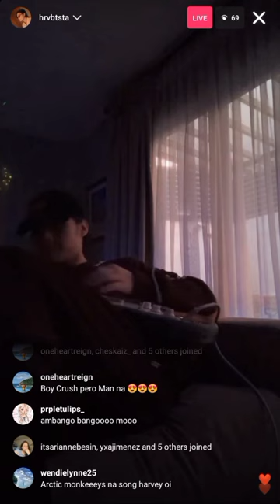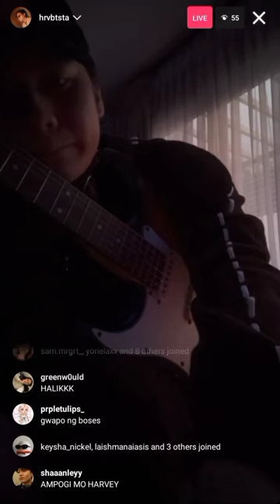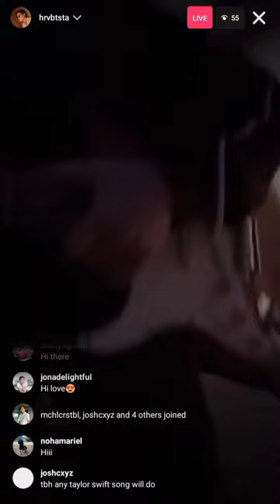Harvey Bautista IG LiVe December 11, 2023